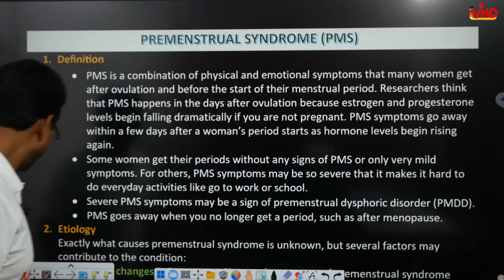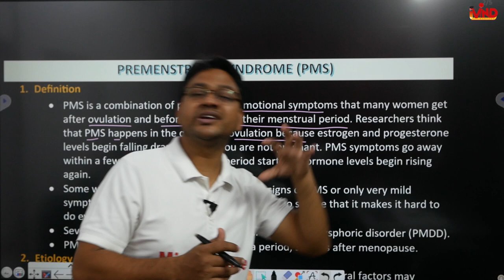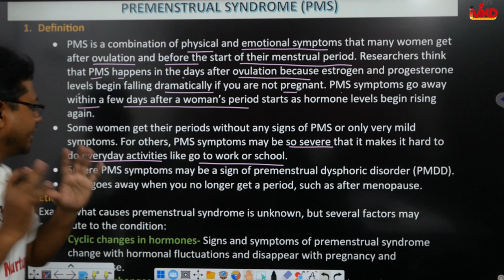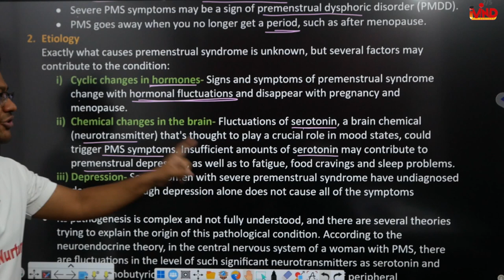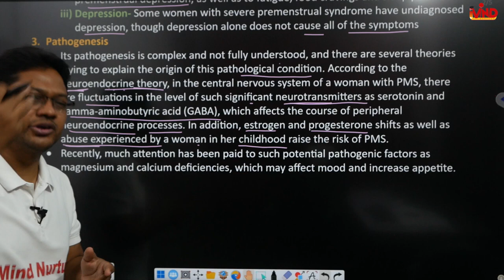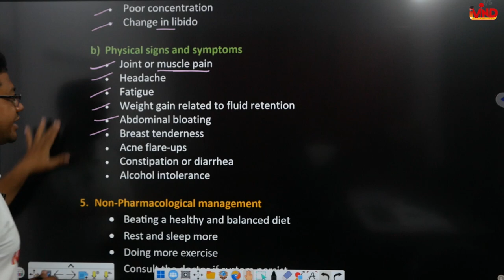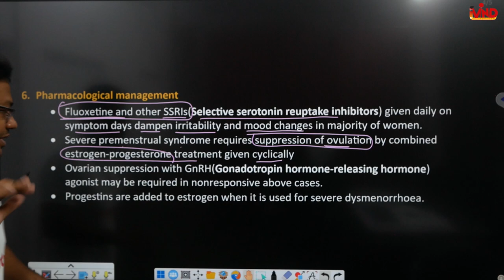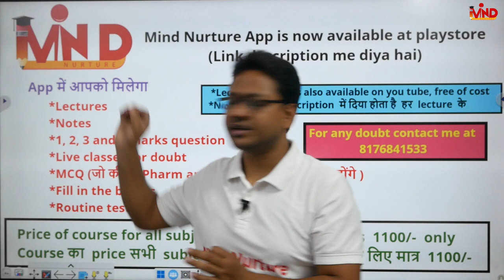Premenstrual syndrome | PMS| CH-2(m) | L-3 |Pharmacotherapeutics |Womens health|D.Pharm second year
Link for app...
Link for notes.